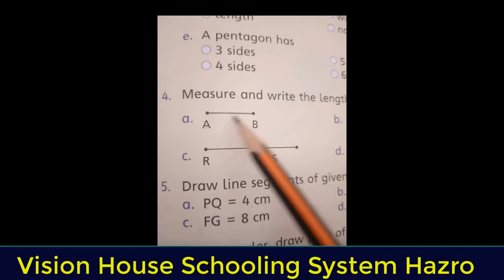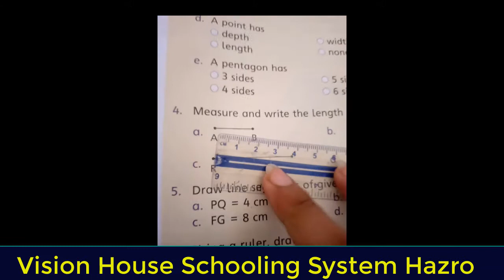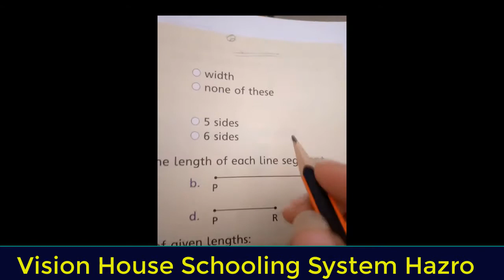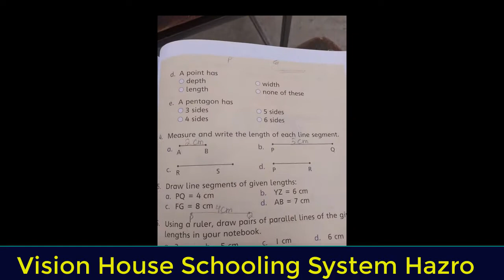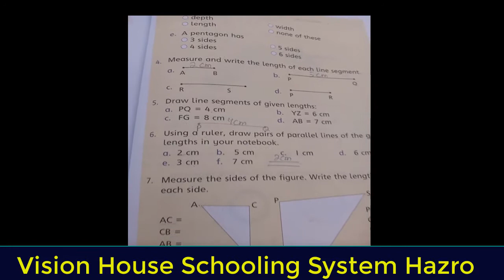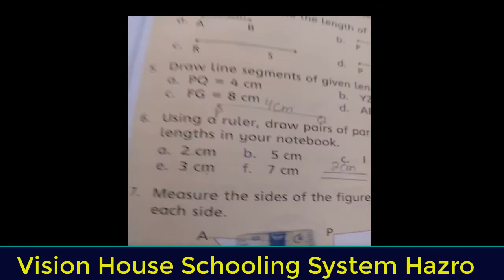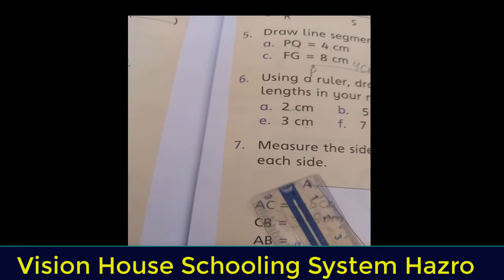Math Class three Page 193